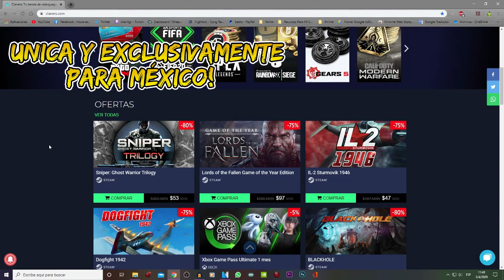*** RAINBOW SIX CONSOLA PS4 *** Logre Recuperar El Oro 1, Ultima Ranked De Esta Season || MEXICO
*** RAINBOW SIX CONSOLA PS4 *** La Ultima Ranked De Esta Temporada || MEXICO ||